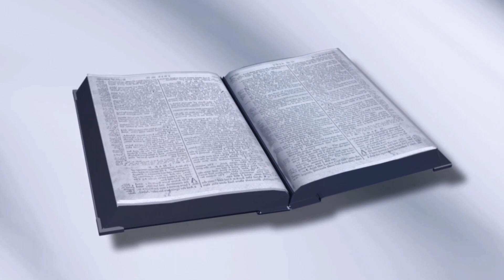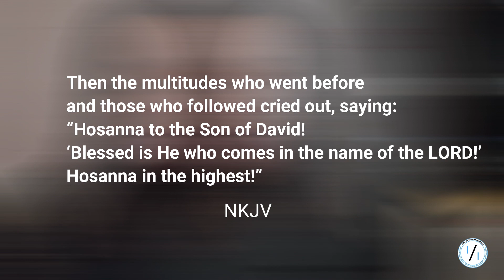Verse of the Day 404 | Knowledge of God | Daily Bible Verse 2022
In this episode, I will discuss in detail Verse of the Day 404 - Knowledge of God - Daily Bible Verse 2022.
9 Then the multitudes who went before and those who followed cried out, saying:

What do I do now? Many new believers are faced with this question. We teach and preach that we are sinners because we all have disobeyed God and receive forgiveness of sins through faith in Jesus Christ. Sharing that message is essential to the Christian life because Jesus commissioned us to “Go into all the world and preach the gospel to every creature.” (Mark 16:15) The question is, what happens after you make a disciple and win a soul for the Kingdom of God? Do you pat the new believer on the head and say, “Go forth my child, and continue to trust in the Lord?” Or do you take the time to instruct that person in the ways of living the Christian life according to the Word of God? This book is not for those who have no heart to see sinners come to repentance or baby Christians excel in their new life as a child of God. This book is for every Christian who has ever wondered, “What do I do now?” This book is for those who wish to teach and mentor new believers but who also need spiritual guidance in teaching people from the Bible how to become effective and God-fearing disciples of Jesus Christ. If any of this describes you, then let’s get started!

▶️Do you desire to know more about the Gospel of Jesus Christ?

▶️Do you have a prayer request? We will stand in agreement with you and your family! Please leave a comment in the comments section or visit our prayer

1/1 OCM is about preaching the Gospel, spreading the love of Christ, and advancing God's Kingdom. We see believe that there is only 1 God and 1 Purpose

▶️To discuss this video further, or any other videos, join our Facebook group Let's Talk!

We are a Christian Fellowship group that primarily focuses on the encouragement and solidarity of Christ-Followers around the world. We believe what the Bible says, “where two or three are gathered together in My name, I am there in the midst of them.” - Matthew 18:20 NKJV
While our purpose is to connect Christians around the world in fellowship through sharing and strengthening, we don’t aim to exclude those who are truly seeking to discover the Truth of God’s Word. We want to encourage every member of the group to:
Engage in meaningful non-argumentative discussions.
Encourage members to ask lots of questions.
Share their experiences/testimonies in our “closed” group.

We believe by doing so, it will help strengthen another individual’s walk with the Lord.
There will be no tolerance of:
Slander
Curse words
Use of the Lord’s Name in vain
Disrespect or intolerance of differing viewpoints

Hashtags